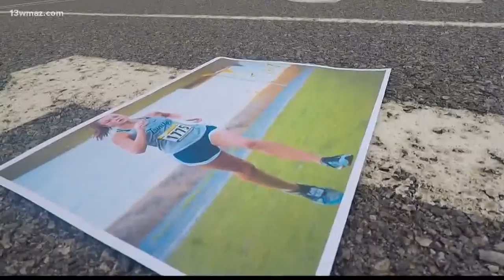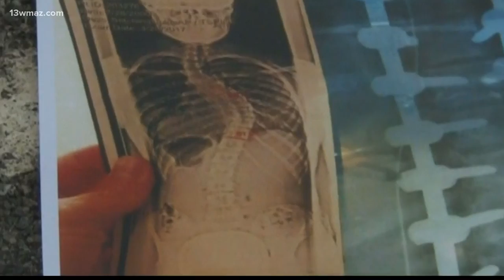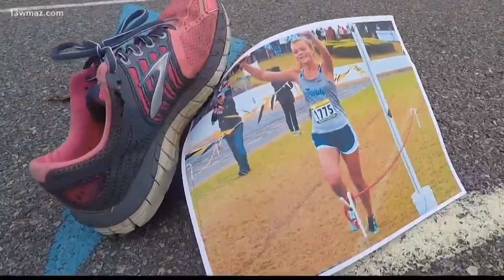Athlete of the Week: Karmen Leroy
13WMAZ News is the #1 station for news and weather in the Central Georgia area, serving people in Dublin, Macon, Milledgeville and Warner Robins.